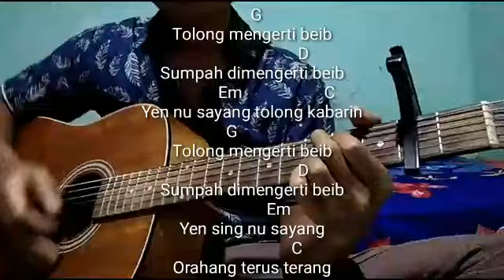Kunci gitar mudah ( tolong kabarin - leeyonk sinatra ) by.kandek